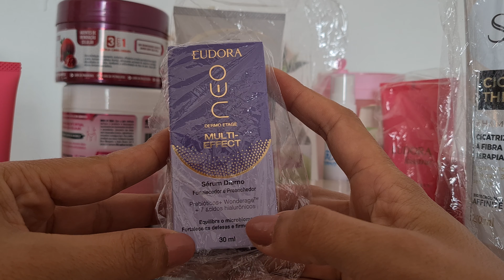Comprinhas de beleza na Shopee e Eudora 🥰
Comprinhas de beleza, perfumaria, higiene pessoal  na Shopee e na Eudora. Espero que gostem!